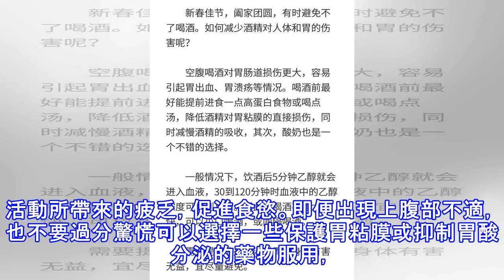春節，5招全面開啟「保胃」戰！健康幸福過大年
指導專家：中南大學湘雅醫院消化內科 彭傑教授春節快到了，很多親們都不停地趕赴各種場合的宴席，家人聚餐、朋友相會等等，免不了暴飲暴食！因此，春節前後也是胃病高發時期。據統計，冬季胃病發病率幾乎佔了全年的一半，通常與飲食習慣、工作壓力密切相關。而年底加班、應酬增多，胃炎、消化性潰瘍和功能性消化不良等胃腸道疾病更為高發。面對暴飲暴食等情況，如何開啟「保胃」戰呢？注意飲食，進食掌握好量和度按照人的傳統習俗，春節是一年中最大的節日，期間，家家戶戶都會團圓聚餐或宴請親朋好友。但是大家千萬別被春節期間豐富可口的菜肴給迷惑了，要知道進食需適量、適度，均衡飲食，這樣對於腸胃才是最好的，否則只會適得其反。合理安排...